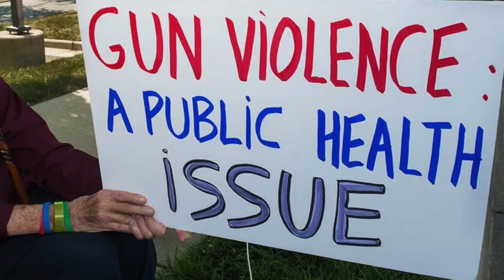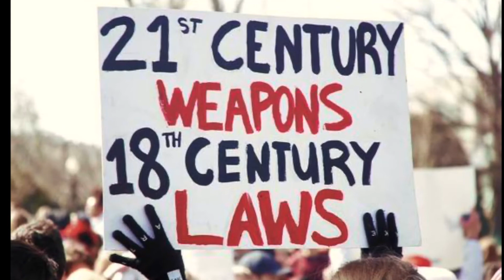This is America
Protest Signs for Gun Reform